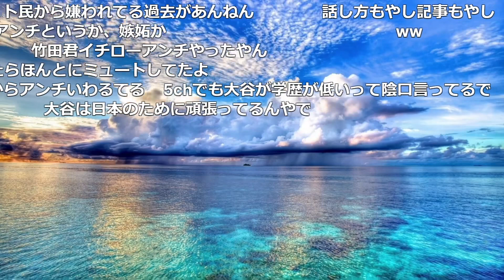上原、大谷アンチ説を信じられないF竹田【2023/04/10】